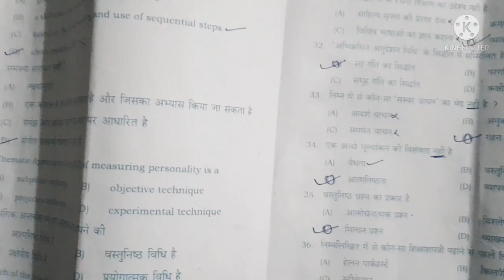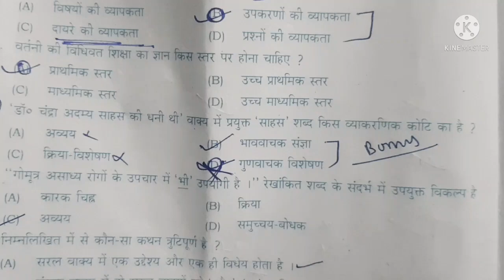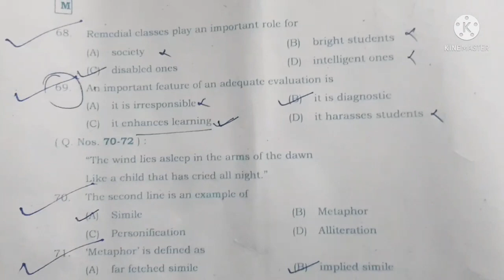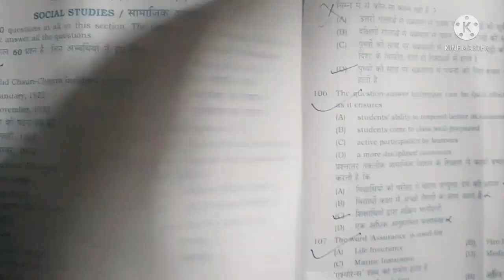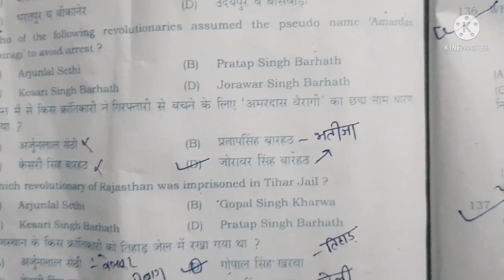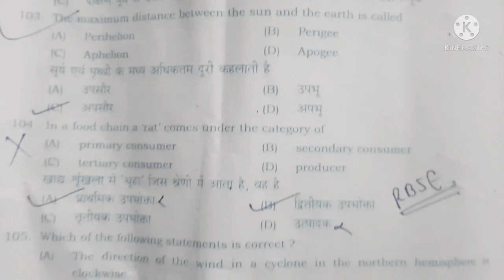Reet Bonus question Level 2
Reet Level 2 bonus / deleted questions